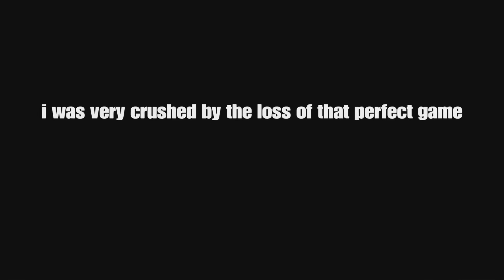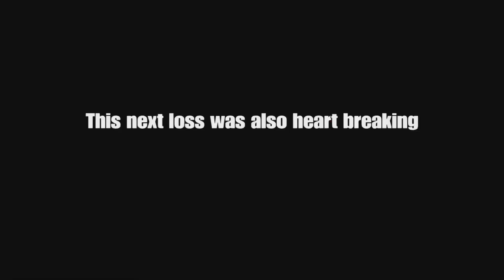FORTNITE BATTLE ROYALE | MICHAEL MYER'S EMOTE CHALLENGE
I hope you guys enjoy this video because I know it's kind of different from my channel but regardless of that I enjoyed making this video and I might make more. Anyway in this video, the challenge is that after every kill I get I have to do the Live from haddonfield emote i hope you all like the video, and also happy Halloween Enjoy :)